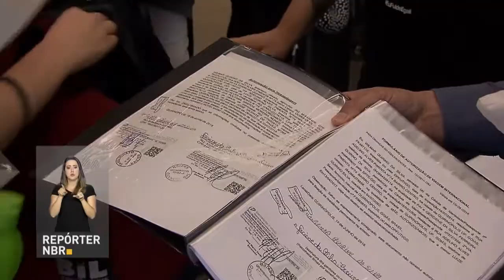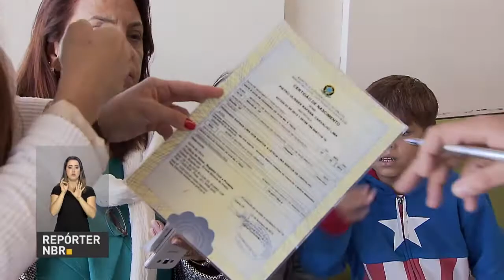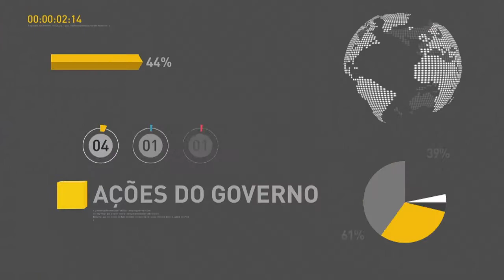BOLETIM REPÓRTER NBR 20h - 27 de junho de 2018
REPÓRTER NBR 20h - 27.06.18: é preciso tomar alguns cuidados se for embarcar com menores em voos nacionais e internacionais. Saiba mais nesta edição. Veja também: jovens devem ficar atentos para o prazo do alistamento militar obrigatório que termina no sábado (30).